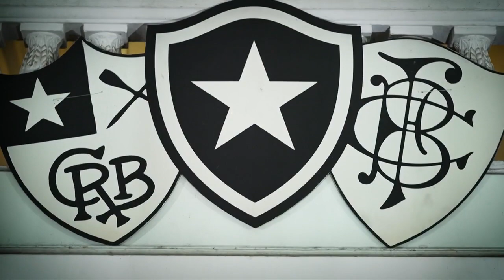Botafogo: Símbolos / Aída dos Santos - 2021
Atleta olímpica nas edições de 1964 e 1968. Ficou em 4 lugar no salto em altura em Tóquio 1964.